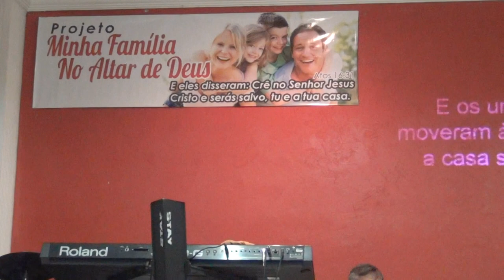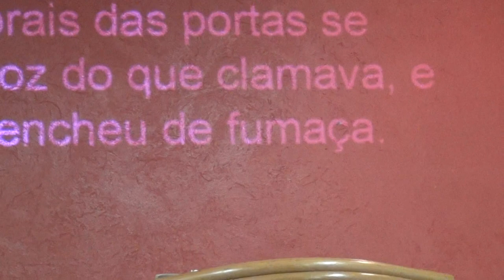Vlll - Congresso Herdeiros da Promessa - Igreja Batista - Pingo D'água MG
pingodaguamg Vlll - Congresso Herdeiros da Promessa - Igreja Batista - Pingo D'água MG -Tema: Conformados ou Transformados de 16 a 20 de Novembro de 2016 - Igreja Batista Nacional do Pastor Evenar Werdan